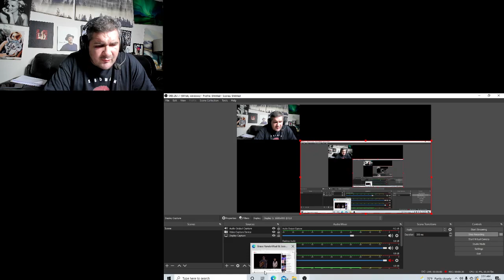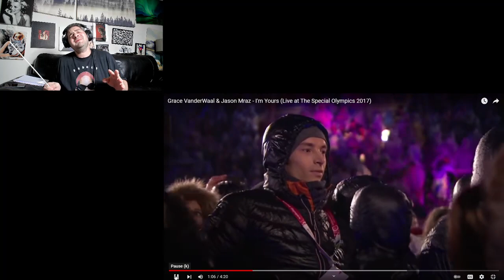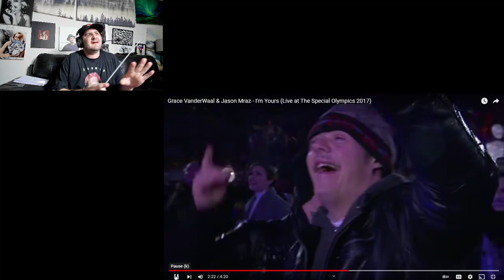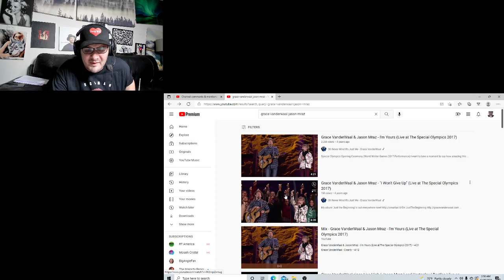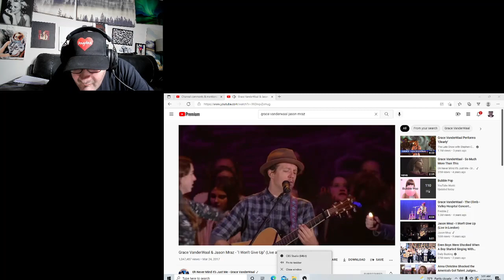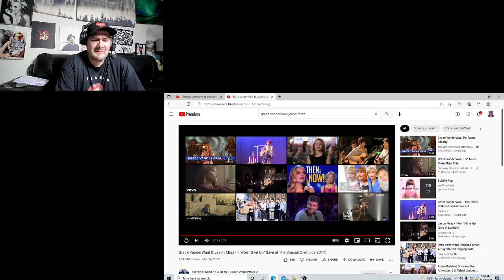Jason Mraz and Grace Vanderwall "I wont give up" Reaction by Brett The Wolfman